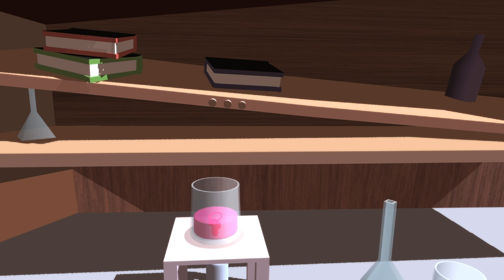Agent A: A puzzle in disguise - Announcement Trailer | Xbox One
Agent A: A puzzle in disguise is a suave secret agent adventure game coming soon to Xbox One. Your mission (should you choose to accept) is to infiltrate enemy spy Ruby La Rouge’s secret hideaway and put a stop to her evil plans!

Uncover a world full of retro futuristic contraptions, hidden gizmos, gadgets and clever logic based puzzles. But do be warned… Ruby La Rouge is no spy to be taken lightly! Explore a labyrinth of perplexing puzzles in this quirky game of cat and mouse that’ll have you wondering whether you’re the cat… or the mouse...